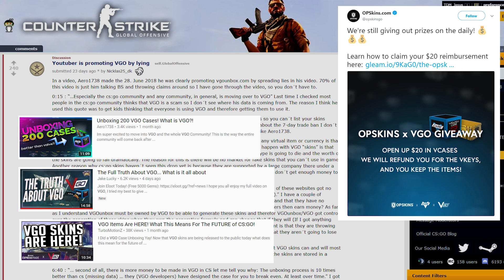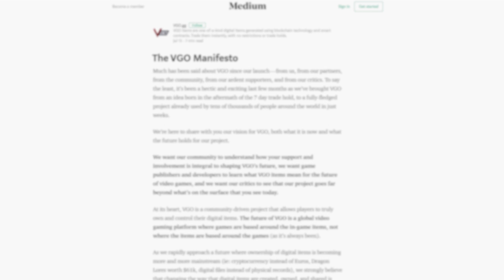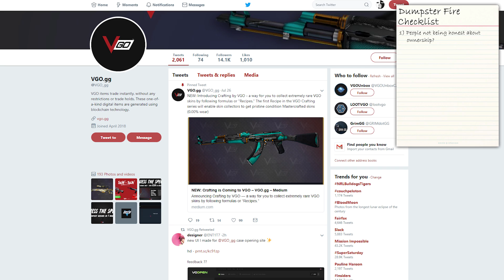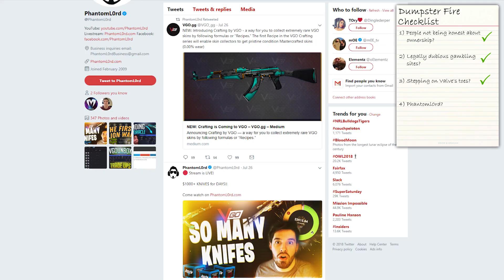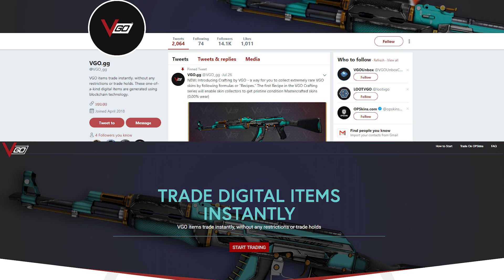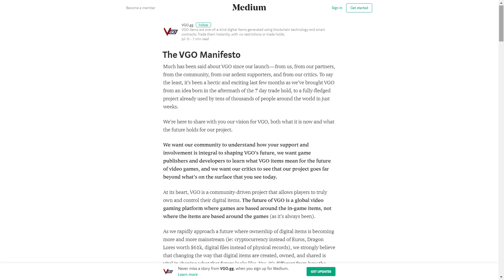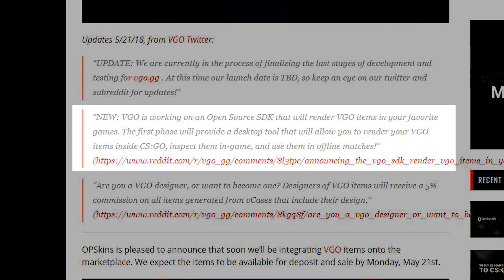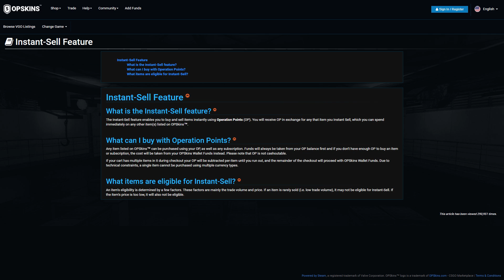Why VGO will be a MASSIVE DUMPSTER FIRE | TDM_Heyzeus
My thoughts on why we're going to get some juicy scandals and great drama - and also on why VGO isn't likely to go anywhere but up in flames.

Also sorry to the guy who wanted me to change the music - I promise it will happen in a future video.

Get a 500 coin bonus on IdleEmpire, where you can earn free skins, games and cryptocurrencies

About TDM_Heyzeus:

Hi, I'm his ooze. I’m terrible at CSGO, which is why all my content is about skins instead - apologies for any of the Death Match footage that makes it in.